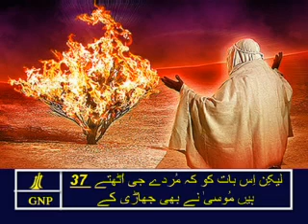Luke 20 Urdu Picture Bible